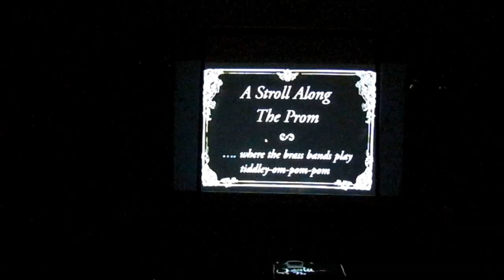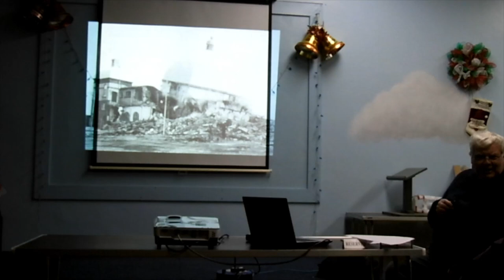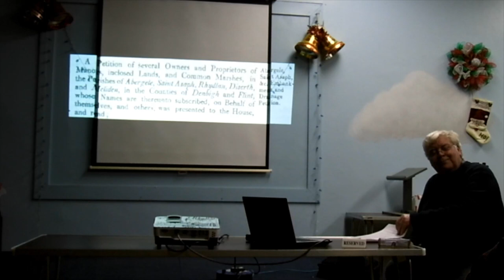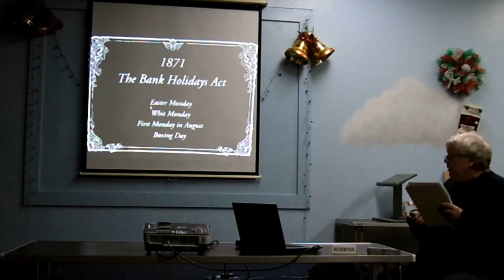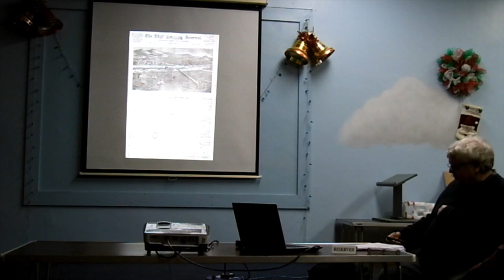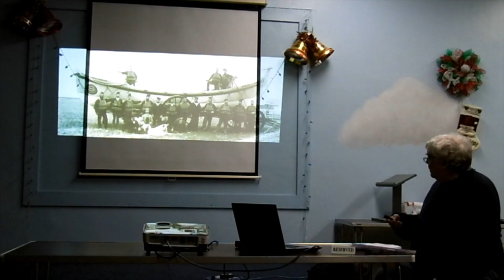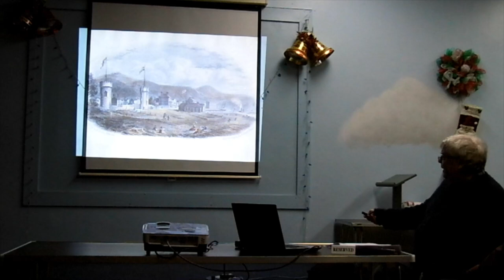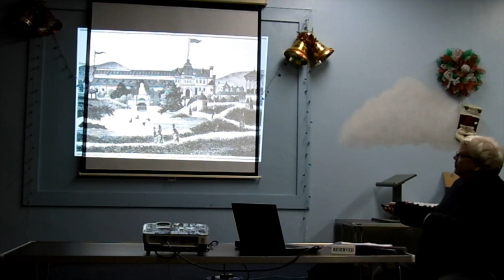A 1905 Stroll Along Rhyl Prom by Robert Jones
Friday 2nd of December 2022
Robert Jones takes us on a stroll along Rhyl Promenade, showing us the before's and after photos, postcards & newspaper cuttings. The chat includes interesting information, funny snippets & pictures from times gone by, down Rhyl Prom.